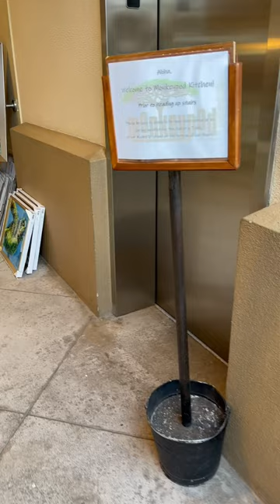MONKEYPOD Kitchen Restaurant Wailea Maui Food Tour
Embark on a tantalizing culinary adventure through the vibrant flavors of Maui at MonkeyPod Kitchen Restaurant in Wailea. This food tour offers a delightful experience where you can indulge in the finest local cuisine while immersing yourself in the tropical paradise that is Wailea.